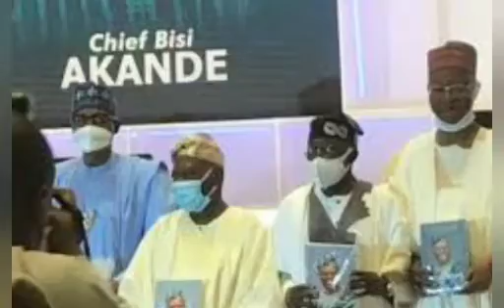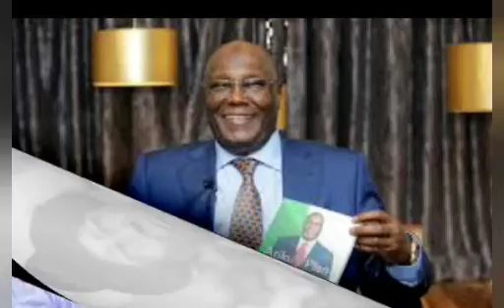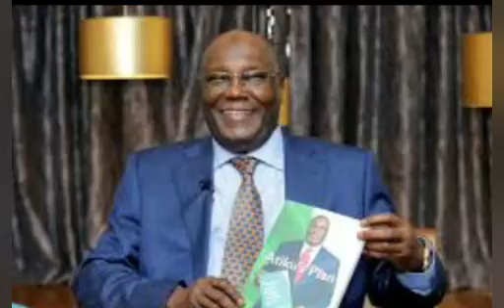FMR APC CHAIRMAN, BISI AKANDE SUFFERING FROM AMNESIA, NOW TINUBU’S LAPDOG - ATIKU'S CAMP HIT